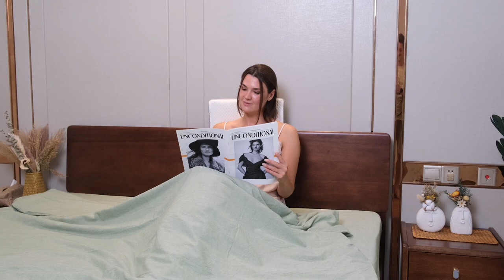Cervical Pillow for Neck Pain amazon product video in china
Lifestyle Produc videography in China with western models.
Are you suffering from neck pain? Search no more, because here on Amazon we've got the perfect solution for you - the cervical pillow for neck pain!

This cervical pillow for neck pain is made from high-quality materials and is designed to help relieve neck pain and support your head and neck.